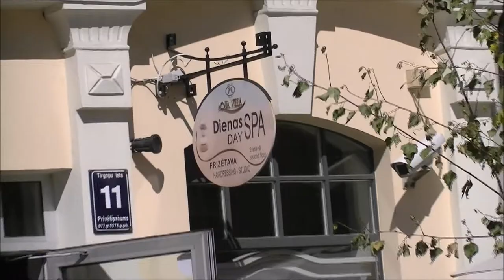Gatelangs i Riga, Latvia,28 og 29 juni 2012